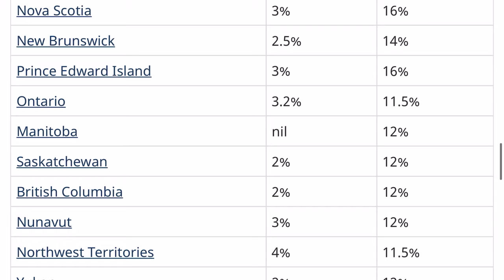How I chose the best Canadian province (Part 2)| Factors to consider when picking a province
Are you indecisive on what Canadian province to settle down in? OR Are you sick and tired of the province you currently live in? OR maybe you don't know the factors to consider in picking a province?

In the 2nd part of "How I chose a Canadian province", Chime discusses the factors to consider when choosing a Canadian province to settle down in. Having lived in 4 provinces previously, he highlights various criteria to consider when looking to settle in Canada as an immigrant.

We hope this video is helpful, as you research the best province for you and your family.
Hi Everyone,
Thank you for joining the Millennial Immigrant family. We are Chime and Chee, a Nigerian Immigrant couple that is passionate about various topics ranging from finance, careers, immigration, parenthood, and much more. We love to share information and enlighten immigrants on how they can succeed in Canada.

Attribution:
Taxes: